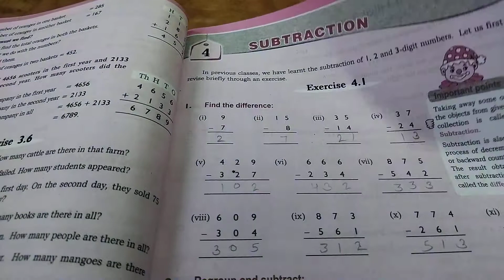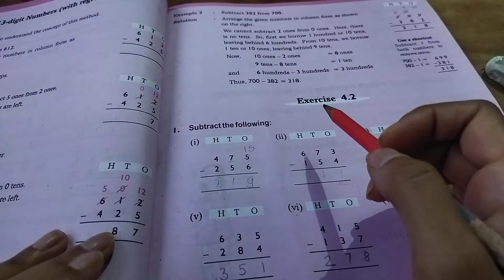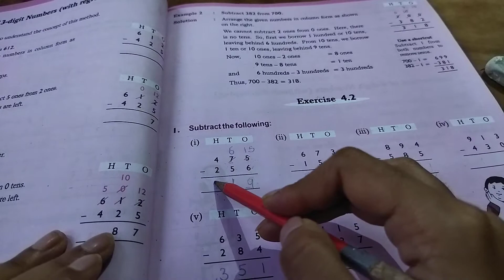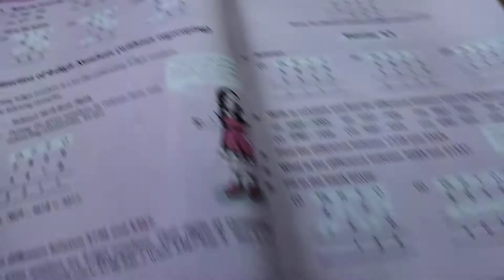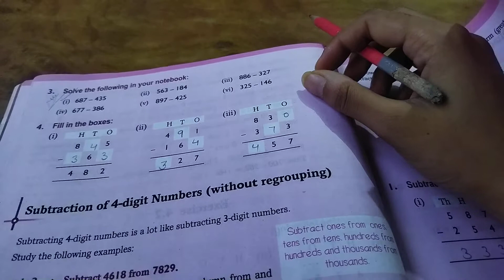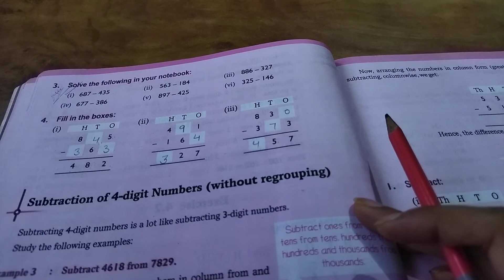US Classes App video